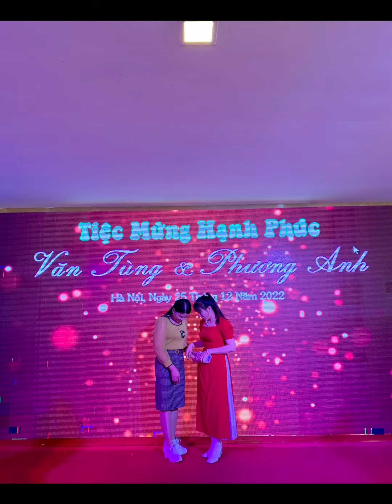Đêm Noel Phố đi bộ Hà Nội